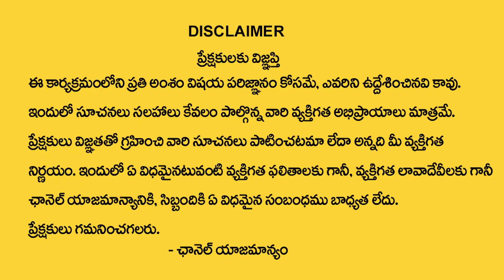వృషభరాశి వారికి ఏప్రిల్ 9 తర్వాత 100% జరిగిదే ఇదే | Vrushaba Rasi Ugadi 2024 | Sudheer Sharma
Watch Now ► వృషభరాశి వారికి  ఏప్రిల్ 9 తర్వాత 100% జరిగిదే ఇదే | Vrushaba Rasi Ugadi 2024  | Sudheer Sharma